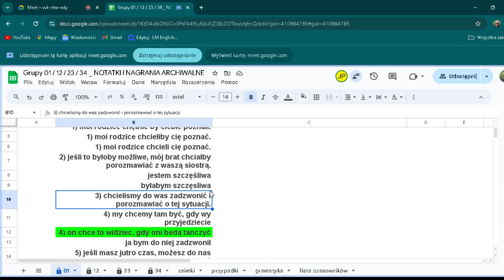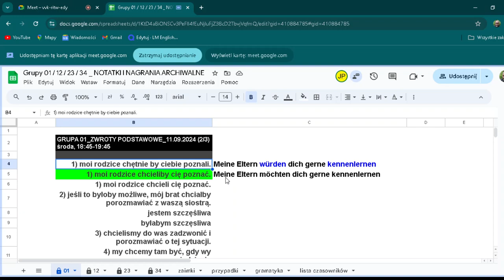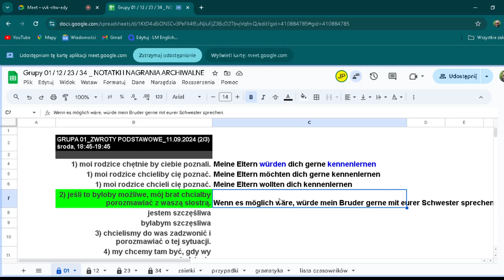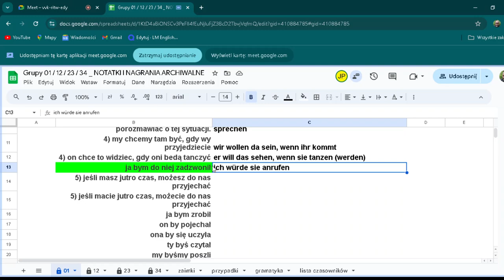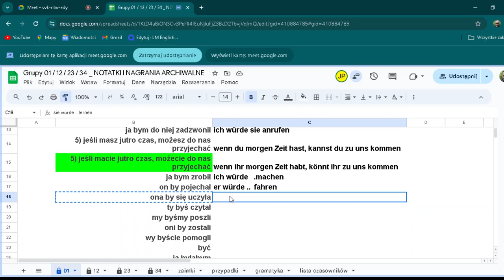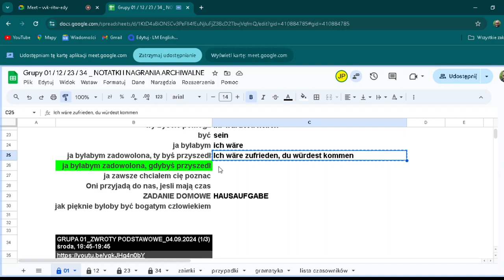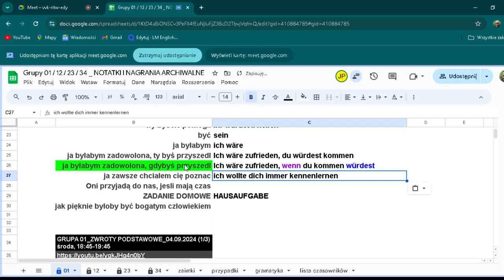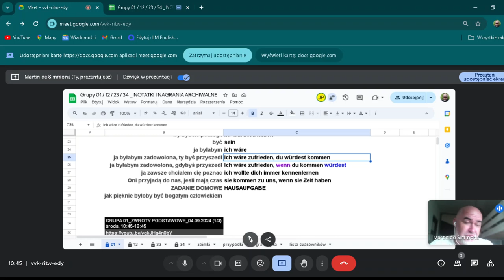Odpytajka #|7 Grupa 01 | 11.09.2024 (ich wäre, wollen, wollten, möchten)